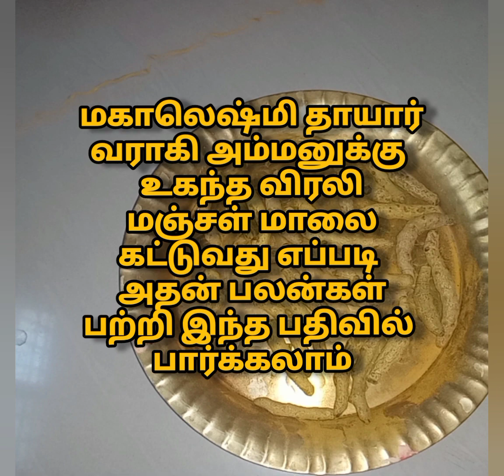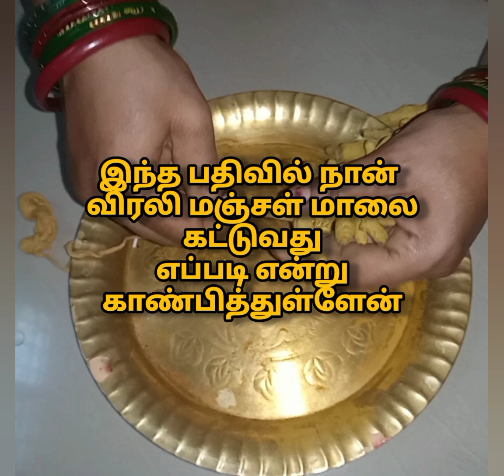மகாலெஷ்மி வராகி அம்மனுக்கு உகந்த விரலி மஞ்சள் மாலை | நம் பிரார்த்தனையை உடனே நிறைவேற்றும் மாலை